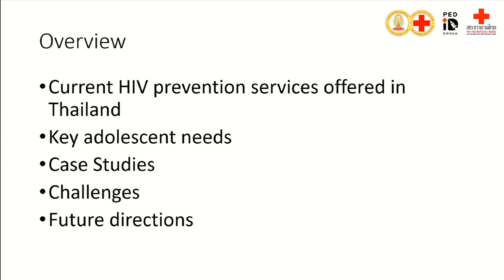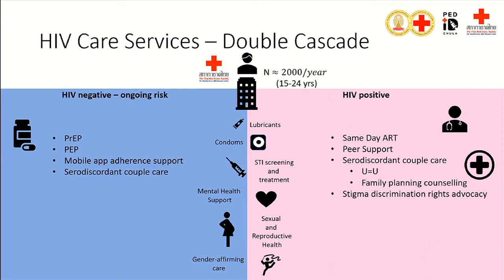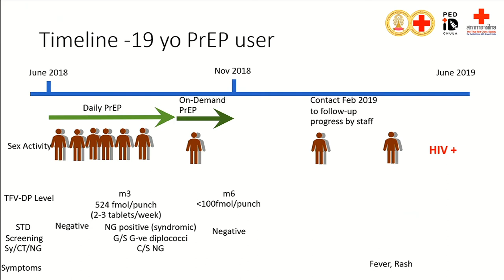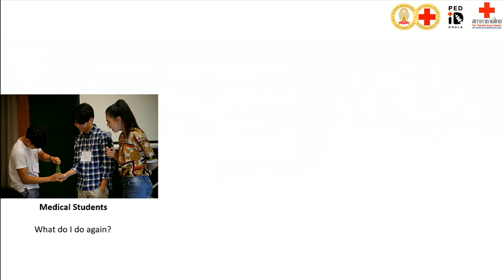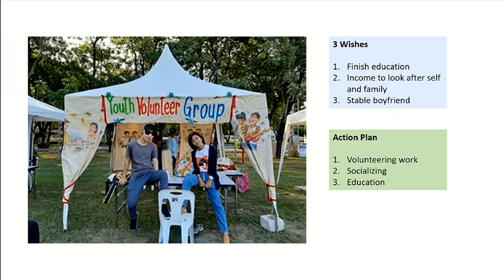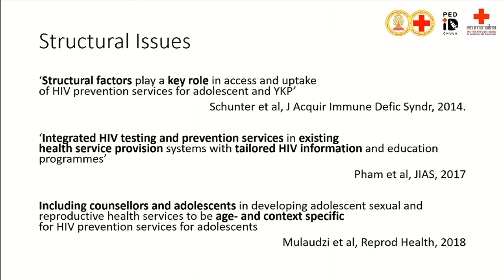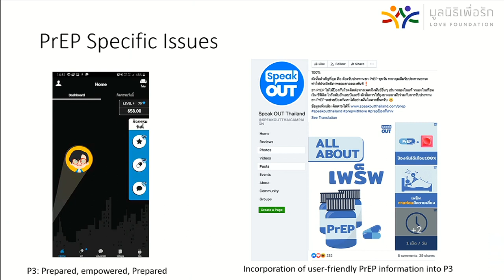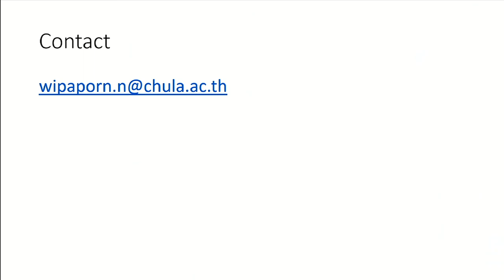Adolescent focus HIV prevention services in Thailand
Lectured by
Wipaporn Natalie Songtaweesin, MD
Department of Pediatrics, Faculty of Medicine, Chulalongkorn University, Bangkok, Thailand